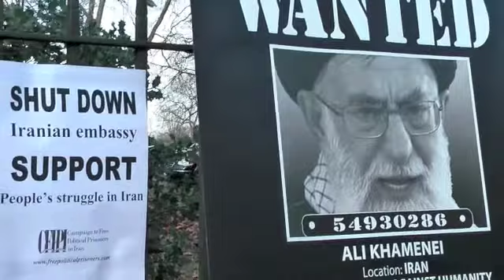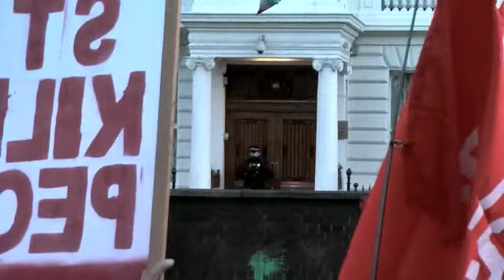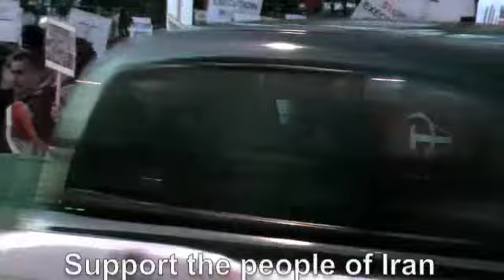Iranian Embassy Protest